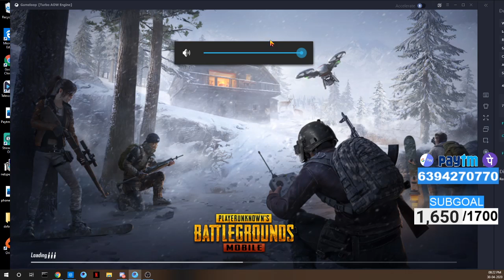PUBG MOBILE LIVE WITH H BARDHAN LIVE ||RUSH GAMES IN ACE LOBBY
For Your Support :
★༻▬▬▬▬▬▬༺Top 5 Donater- ★༻▬▬▬▬▬▬༺
                         1. Ritto Kamdak - 5613 Rs
                         2. Dev Bhai - 800 Rs (Royal Pass)
                         3. Anurag Snigdha - 407 Rs
                         4.Hitesh bhai  - 147 Rs
                         5.Ayush Tyagi - 85  Rs

Turn up The Video Quality FHD For Better Experience

PC Specs
  Processor : Ryzen 5 1600
  Motherboard : MSI B450M Pro VDH V2
  GPU : Rx 570 8gb
  Ram : 16 gb ddr4 2666 mhz
  Psu : CM 550 watt
  Hdd : 1 tb
  Ssd : 240 gb
  Cabinet : Circle cc821
  Keyboard : Readgear blazz
  Mouse : Zebronics Gaming Mouse
  Mousepad : Readgear MP35
  Monitor. 1 : Asus VP228 22 inch
Monitor 2 : Hcl 19 inch
  Headset : Readgear Cosmo 7.1
Webcam : Logitech C310 HD Webcam

►Respect Moderators.